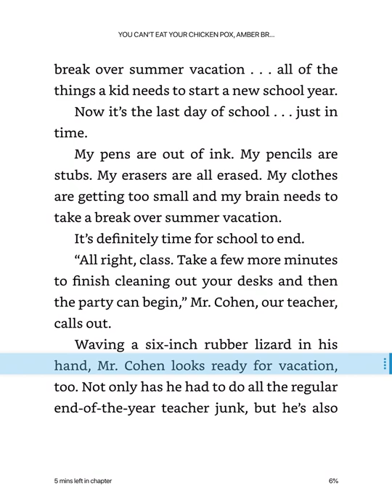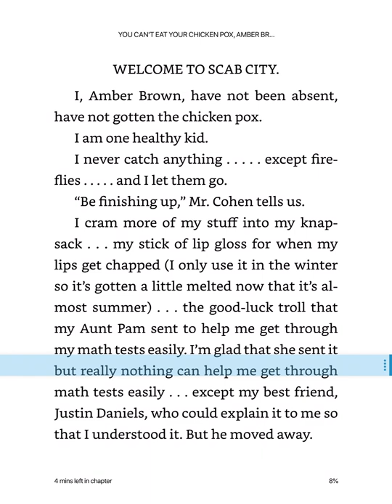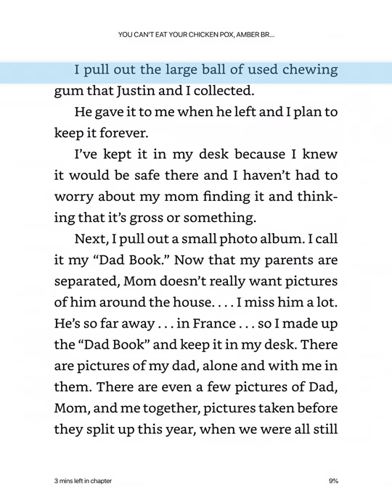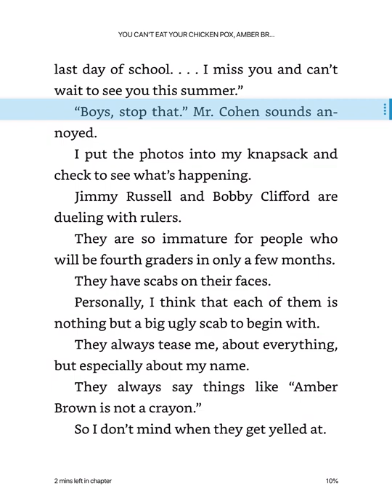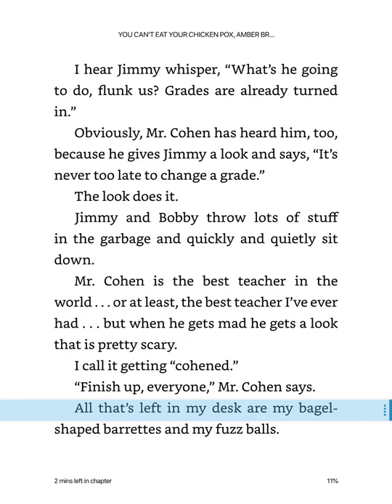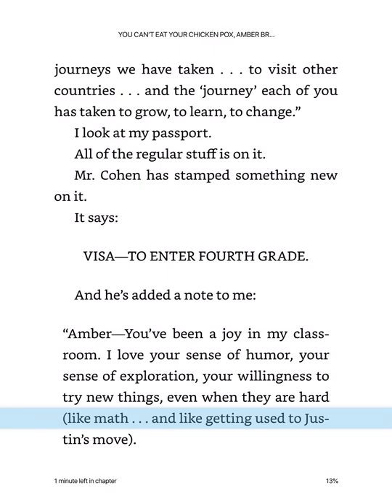Ch 1 You Can’t Eat Your Chicken Pox, Amber Brown